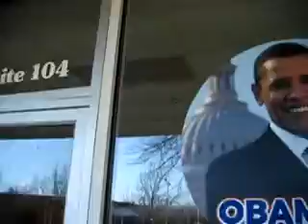C4 in the studio pt. 2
C4 in the stu actin a fool